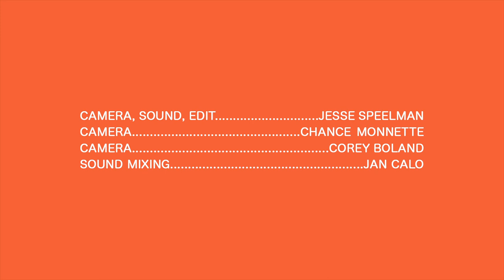American Opera - The Good Fight (live @ The Warehouse) - Real Feels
American Opera performs his song The Good Fight for The Warehouse Venue in Marine City, Michigan.